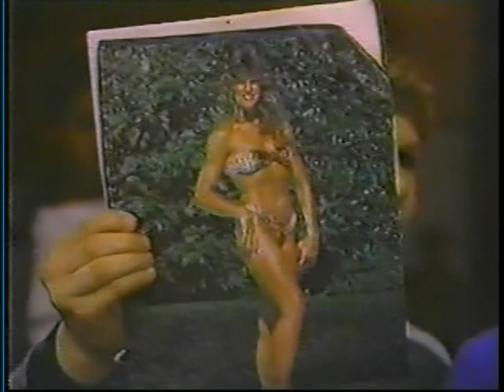Leilani Kai vs. Susan Starr [1985-03-23]